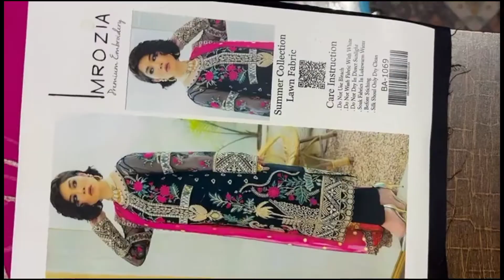Latest And Trendy Trouser Design|2020|New Capri Design 2020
Latest And Trendy Trouser Design|2020|New CapriDesign 2020